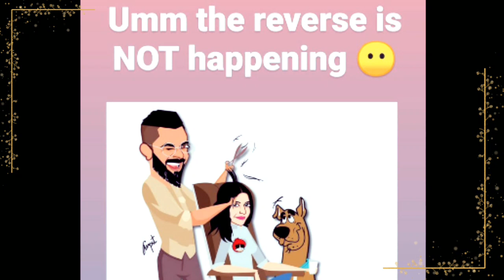पत्नी Anushka Sharma के बाल नहीं काटेंगे Virat Kohli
After wife Anushka Sharma cut Virat Kohli`s hair, do you think husband Virat will cut Anushka`s hair?
We dont think so.
If we determine you are the proper owner of this content, the video will be removed.

We here by declare that all Images use to make this video is from Google Search Google Advanced search was used to find all images.

**About Bollywood Kicks**
Bollywood Kicks is an entertainment platform of Bollywood stars and their lifestyle. We would like to bring you all daily updates of movies and television industries at the tip of your finger. Bollywood analysis, Industry news past and future, latest gossips are all at your disposal. Bollywood Kicks recently hit 65,000 subscribers and we hope to bring more value and create a large audience base by delivering high quality content. Media is a part of our daily lives and we would like to be a part of the same, by creating super valuable feeds for you!